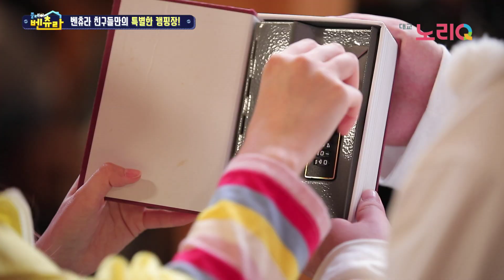아이와 집콕놀이 🔥홈캠핑🔥ㅣ플레이벤츄라 14화ㅣPLAY VENTURA ep.14 | 우리 집 캠핑ㅣHome Camping | 대교 노리QㅣDaekyo noriQ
🎈목요일 오후 5시 플레이벤츄라 풀영상이 유튜브에 공개
🎈목요일 오후 6시 다음 화 대교 노리Q에서 본방사수👌

0:00 오늘 이야기 하이라이트
0:21 캠핑장 만들기 시작
7:31 캠핑 놀이 시작
14:23 어쿠스틱 벤츄라 송 함께 부르기
17:01 플레이벤츄라 주제가

플레이벤츄라 Full EP.14 우리 집 캠핑!

벤츄라 친구들! 우리 모두 캠핑가자!
설레는 마음으로 나서보지만
갑자기 비가 우르르 쾅쾅!
어떡하지?
걱정 하지마! 우리 집에서 캠핑 할 수 있어!
홈캠핑 놀이 하는 비법 대공개 합니다~